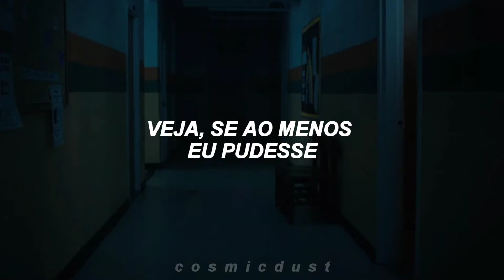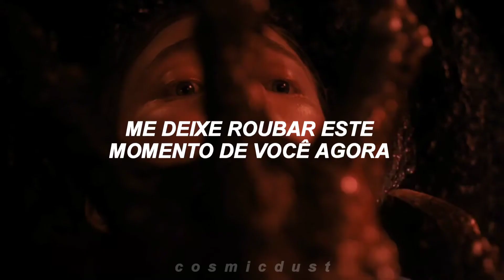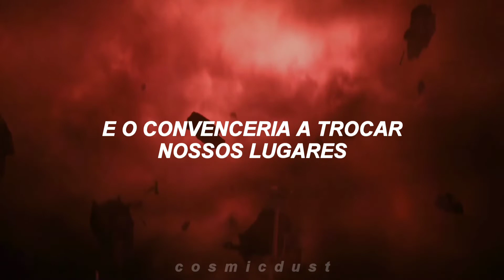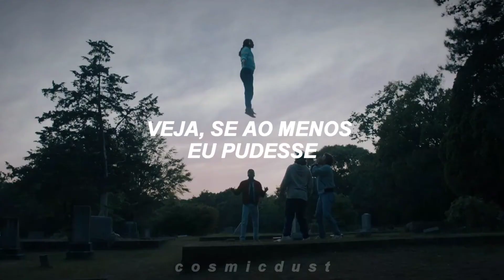musica da max de stranger things // kate bush - running up that hill (tradução/legendado)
*ੈ✩‧₊˚ 𝘞𝘦𝘭𝘤𝘰𝘮𝘦 𝘵𝘰 𝘵𝘩𝘦 𝘤𝘰𝘴𝘮𝘪𝘤 ˏˋ°•*⁀➷

       𓆩♡𓆪   𝙉𝙚𝙬 𝙀𝙧𝙖  𓆩♡𓆪

↬ Aberto a sugestões ;)